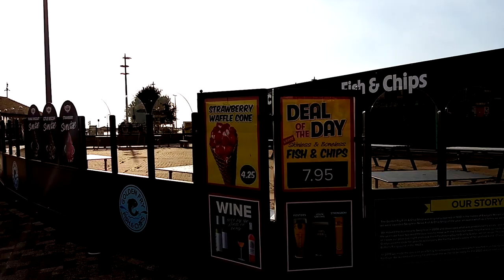29th off October 20203 down Skegness vlog